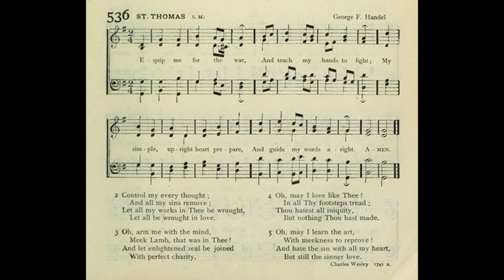Equip Me for the War (St Thomas)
Tune: St Thomas by: Georg F Handel

1 Equip me for the war,
And teach my hands to fight;
My simple, upright heart prepare,
And guide my words aright.

2 Control my ev'ry thought;
My whole of sin remove;
Let all my works in thee be wrought,
Let all be wrought in love.

3 O arm me with the mind,
Meek Lamb, that was in thee!
And let my knowing zeal be join'd
With perfect charity.

4 With calm and temper'd zeal,
Let me enforce thy call;
And vindicate thy gracious will,
Which offers life to all.

5 O may I love like thee!
In all thy footsteps tread;
Thou hatest all iniquity,
But nothing thou hast made.

6 O may I learn the art,
With meekness to reprove!
And hate the sin with all my heart,
But still the sinner love.